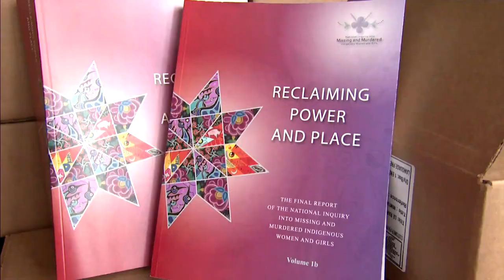Leaders say time is now for government to act on Indigenous priorities | APTN News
The Liberals have highlighted Indigenous priorities in past speeches from the throne and this week’s was no different.

But what is different is after years of waiting for promises to be delivered, Indigenous organizations are expressing their impatience with the Trudeau government.

They say the time to act is now.